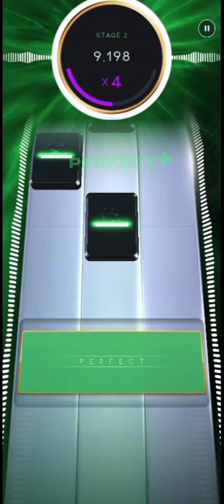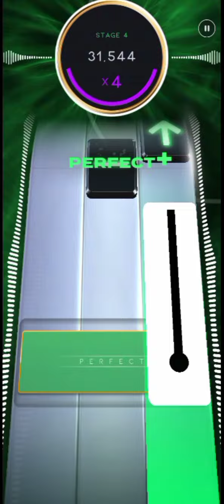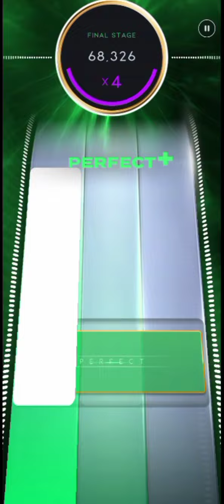[Beatstar] Piñata [Deluxe] - DEQN SUE [Hard] Diamond (Season 30 Song)